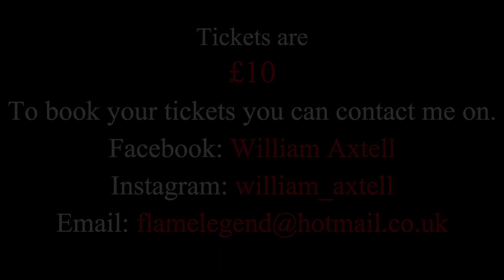The Last White Mage Trailer 2018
the last white mage is an Indie fantasy movie, filmed and story by William Axtell who created Aylesbury Dead.

The movie will be showed at the Aylesbury Odeon on the 28th of JUNE at 6:30pm